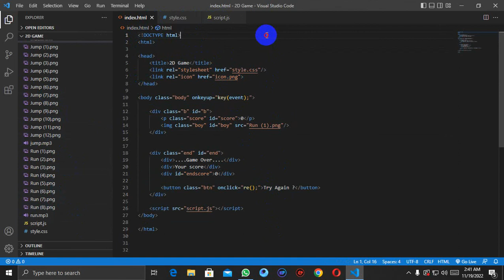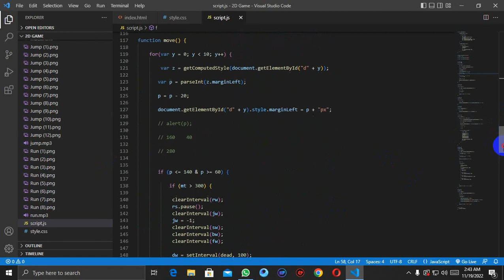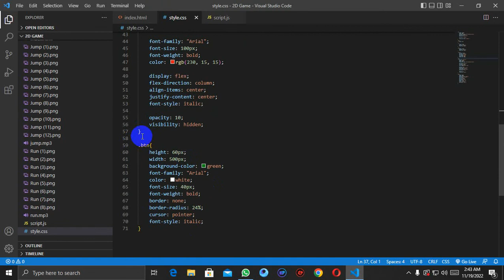2D Game development using html css Jawascript | Java Institute | vihaga maleesha